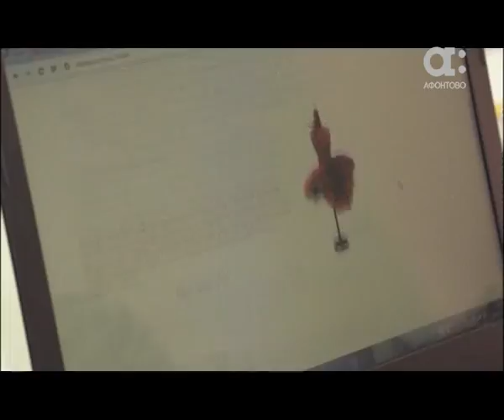Сюжет: "Мода от Марины"